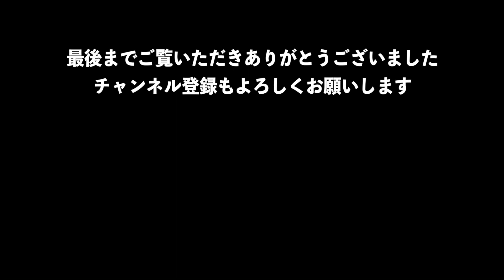ご無沙汰しております！皆様元気にお過ごしでしょうか？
BGM

Artlist

FREE BGM
DOVA-SYNDROME